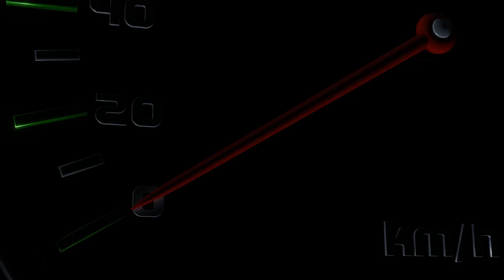WELCOME TO SUREBUY CARS | NEW STOCK | WAGON-R | S-PRESSO | DZIRE | ERTIGA | S-CROSS | XUV-500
Welcome to SureBuy Cars, where we offer a wide range of top-quality vehicles to suit your every need. We're excited to announce that we've just received a new stock of some of the most popular cars in the market, including the Wagon-R, S-Presso, Dzire, Ertiga, S-Cross, and XUV-500!

Whether you're looking for a reliable family car, a sporty sedan, or a rugged SUV, we've got you covered. Our vehicles are carefully selected to ensure the highest standards of safety, comfort, and performance. We also offer flexible financing options to make it easier for you to get behind the wheel of your dream car.

At SureBuy Cars, we believe in providing exceptional customer service and making the car-buying experience as stress-free as possible. Our friendly and knowledgeable team is here to answer any questions you may have and help you find the perfect car for your lifestyle and budget.

So why wait? Thank you for choosing SureBuy Cars!